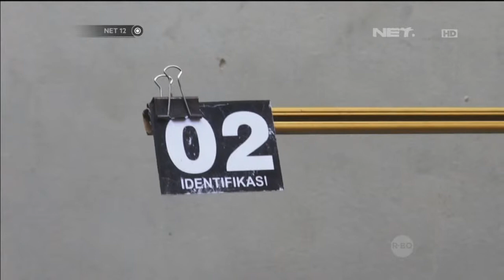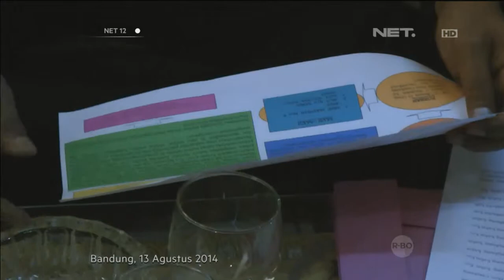Rekontruksi kasus kejahatan seksual di Bandung - NET12